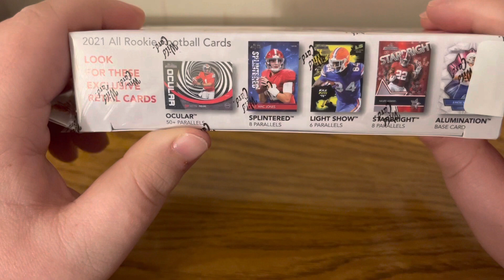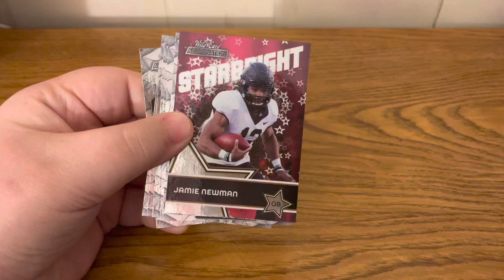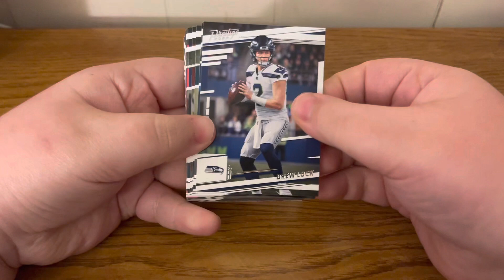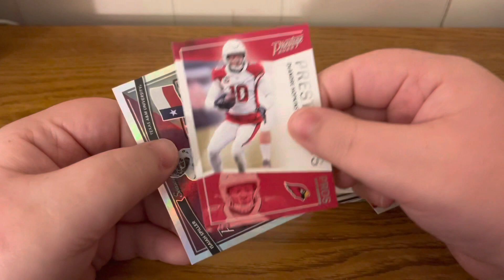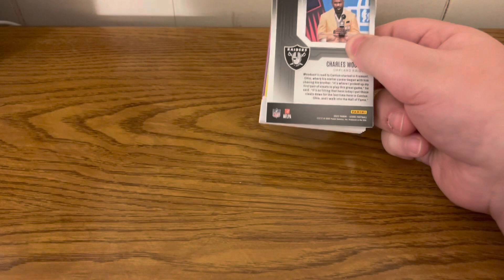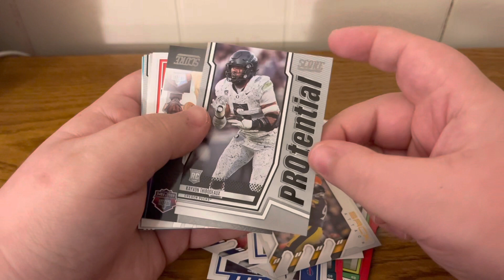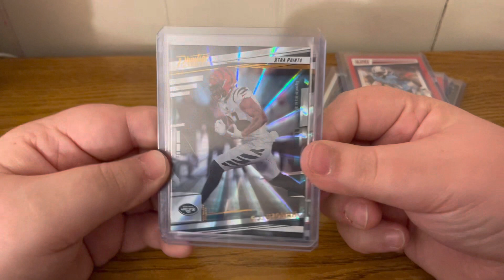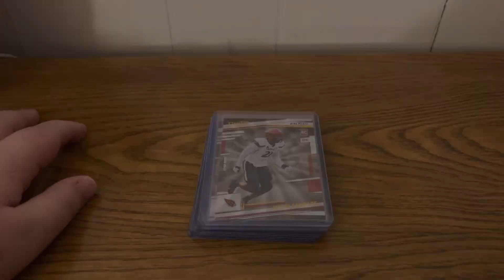Random Retail Pack Opening!